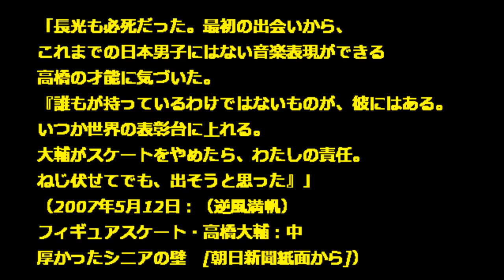【高橋大輔 長光歌子コーチ】高橋大輔を育てた「3人の母」 実母、名コーチと、地元の恩師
高橋大輔さんは「3人の母」に育てられたと言われます。実母の清登さん、コーチの長光歌子さん。もう一人は、小学生だった高橋選手の才能を見いだした地元岡山のスケートクラブの指導者、佐々木美行さんです。

皆さんとの出会いがあって、今の高橋さんがあるんですね。

（関連タグ）
高橋大輔 引退 セレモニー高橋大輔 引退 撤回高橋大輔 引退 しないフィギュア 高橋大輔 引退高橋大輔 引退 いつ,高橋大輔 引退 エキシビション,羽生結弦 高橋大輔 引退,サッカー 高橋大輔 引退,浅田真央 高橋大輔 引退,ソチ 高橋大輔 引退,高橋大輔 ブログ,高橋大輔 モルディブ,高橋大輔 Twitter,高橋大輔 334,高橋大輔 浅田真央,高橋大輔 2ch,高橋大輔ツイッター,高橋大輔動画,高橋大輔 バッカス,高橋大輔 占い,高橋大輔動画うたばん,高橋大輔動画キャラバン,高橋大輔動画おしゃれユウチュウブ,高橋大輔動画,浅田真央 高橋大輔動画,高橋大輔動画 和訳付き,高橋大輔動画和訳アートオンアイス 2013,高橋大輔動画2012グランプリファイナル,高橋大輔動画,アスリートの魂 高橋大輔動画,母,高橋大輔 コーチ 女性,ソチ 高橋大輔 コーチ,高橋大輔 コーチ 安藤美姫,フィギュアスケート 高橋大輔 コーチ高橋大輔 コーチ 号泣,高橋大輔 コーチ 本田,高橋大輔 コーチ 歌子,高橋大輔 コーチ モロゾフ,高橋大輔 コーチ,長光歌子コーチ,長光歌子 講演会,長光歌子 夫,高橋大輔長光歌子,長光歌子 講演,長光歌子 子供,浅田真央 長光歌子,みらいのつくりかた 長光歌子,長光歌子 読売,日経夕刊 駆ける魂 長光歌子,高橋大輔 長光歌子コーチ,高橋大輔と歩んだ「道」 長光歌子コーチ